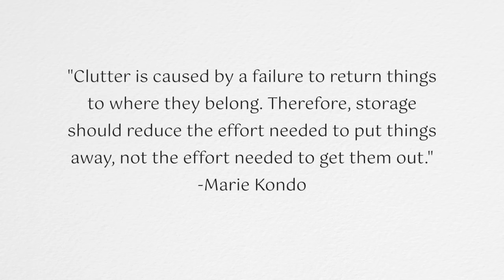Organization Fail: Why My Old System Flopped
Sometimes we try an organization system that just didn't end up working for us!  It is often trial and error until we find what works best for us.  Let's work together to get our homes organized!

Niimbot Label Maker
Niimbot Sticker Label

⭐️ Products that I love and use often ⭐️
-Small Clear Plastic Containers
-Space Saver Vacuum Bags
-Bar Keepers Friend Powder
-Soft Scrub
-Scott's Liquid Gold Wood Cleaner and Polish
-52 Modern Manners for Todays Teen
-52 Modern Manners for Todays Teen volume 2
-Prop and stop
-LG Cordless Vacuum A9
-LA’s Totally Awesome Cleaner
-O’cedar Mop
-Norwex Cloths
-Norwex window cleaning cloth and Enviro Cloth
-Label Maker